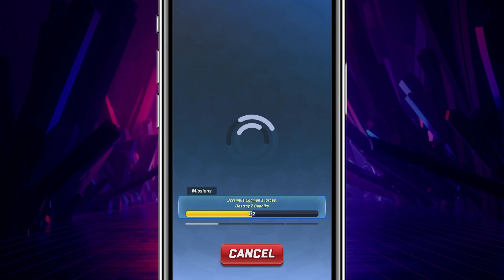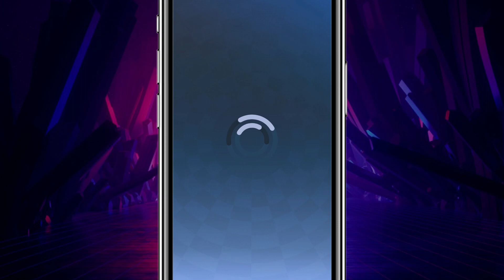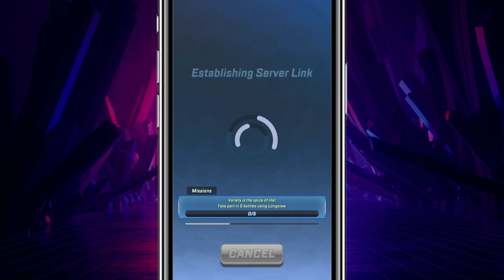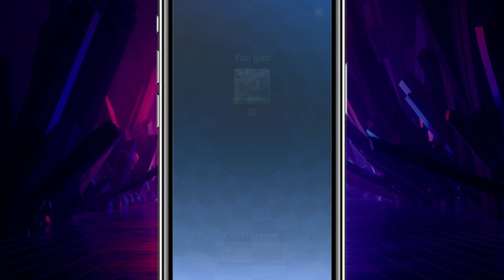Sonic Forces: Gameplay Walkthrough Part 122 - 60 Years Of Sega! (iOS, Android)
📋 DESCRIPTION:
SEGA
    * #147 in Action
    * 4.6, 36.9K Ratings